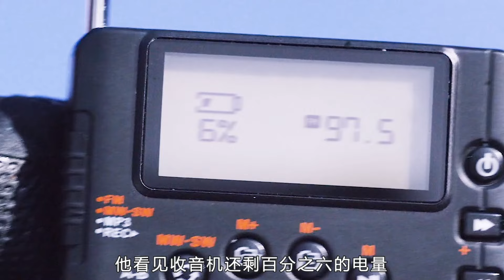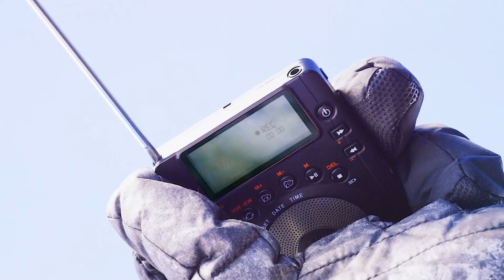真实故事！男子去滑雪，却在零下 30 摄氏度的环境中迷路，不得不吃掉自己的腿！